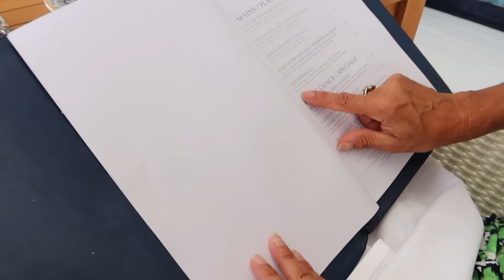UN DEPART QUI NOUS À BRISÉ LE COEUR...💔 PAPA MUSCLÉ EP.23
UN DEPART QUI NOUS À BRISÉ LE COEUR... , tout n'est pas si rose à l'ile Maurice, voila les inconvénients d'habiter si loin de notre famille 🥲
Episode 23 de ma série de vlog: Papa Musclé !

10% de reduction avec le code : ALEXPJ10

INSTAGRAM: @bodytimexpress / @alexandrevillani / @pjcabrieres / @bodytime_collection/  @programme_apollon / @programme_deesse / @programmewolf / @programmebeautytime / @haddes
TIK TOK: @bodytime / @alexandrevillani / @pjcabrieres